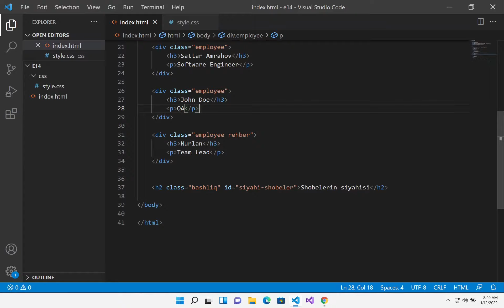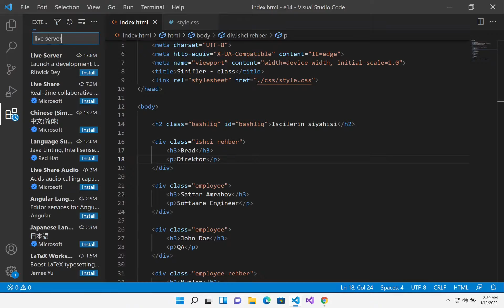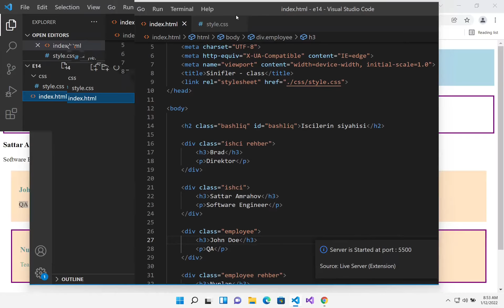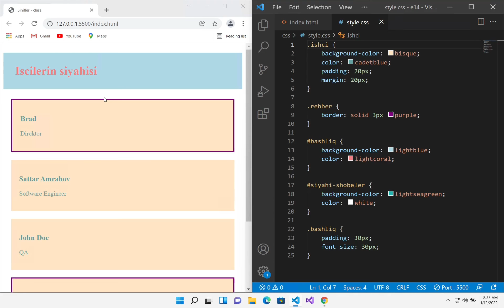HTML-CSS #15 - VSCode Live Server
Visual Studio Code ilə işləyərkən hər dəfə browser-i yeniləməmək üçün Live Server extension-u istifadə edə bilərik.

Azərbaycan dilində proqramlaşdırma videoları üçün izləməyə davam edin.